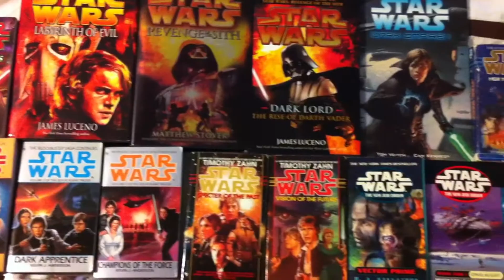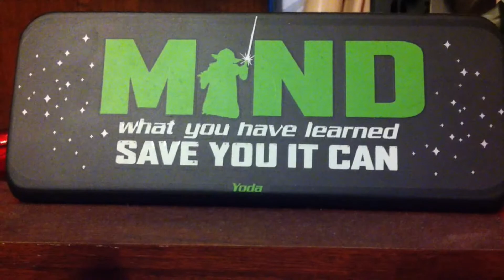EU is Non-Canon (Inside The Force)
Casey gives his two cents on the declaration that the Star Wars Expanded Universe is officially non-canon.